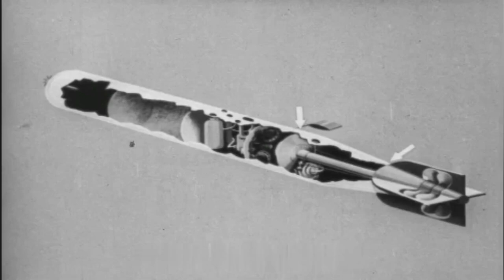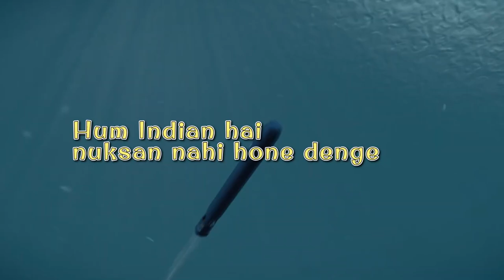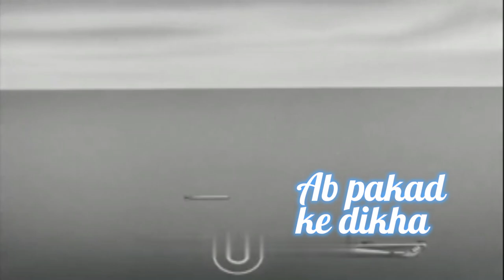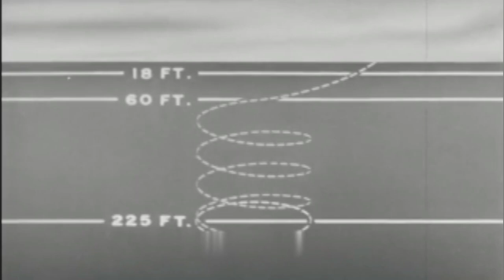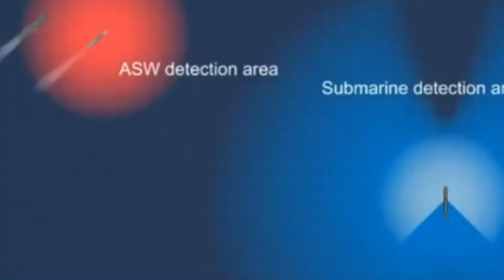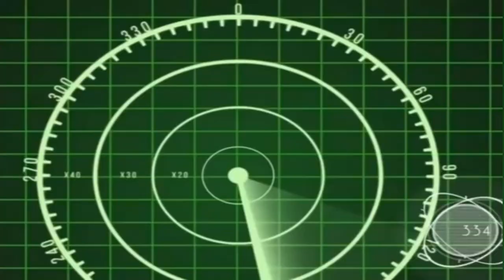How torpedos works? How submarine protects itself from torpedos?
About video :- working of torpedo system